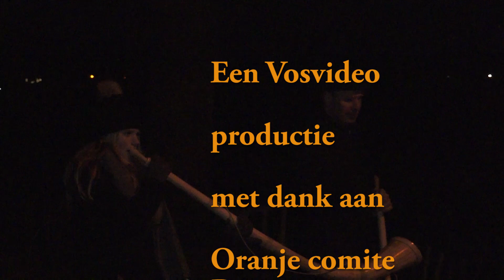Lichtjes wandeling 2018 Diepenveen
Artikel Beeld en montage door Harry Vos.